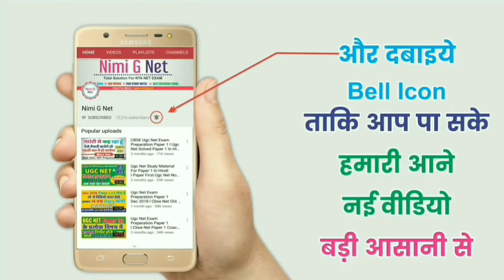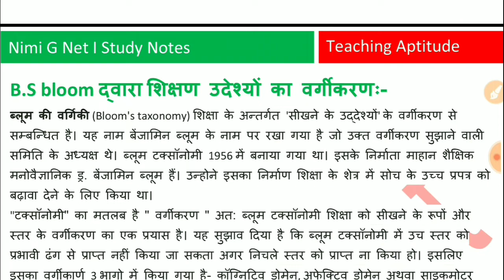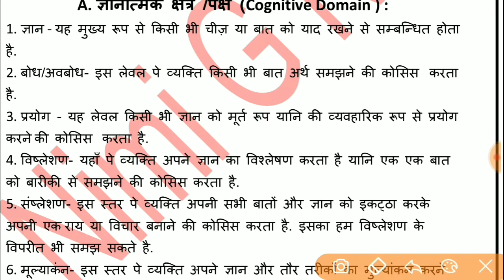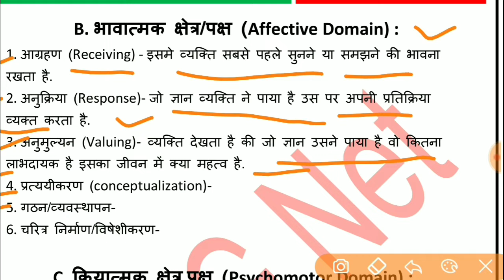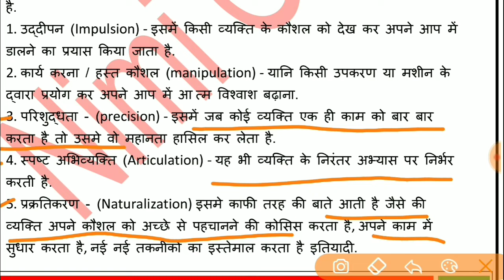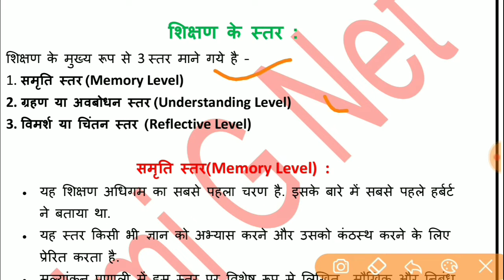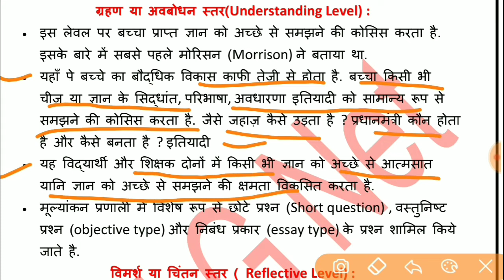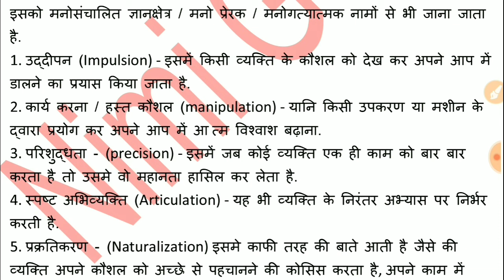Teaching Aptitude For Ugc Net In Hindi (शिक्षण के स्तर ) Bs Bloom Taxonomy , Level Of Teaching